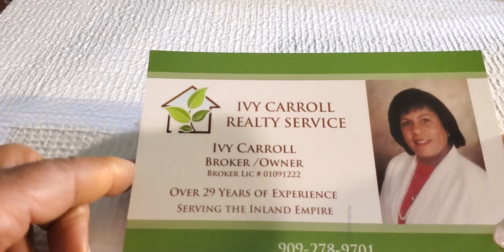Part 3 Unknown box